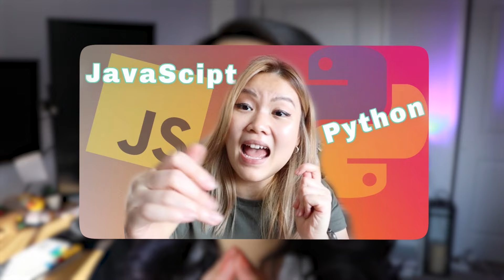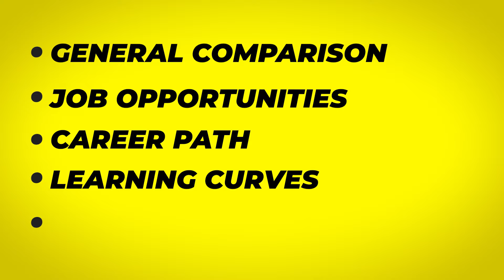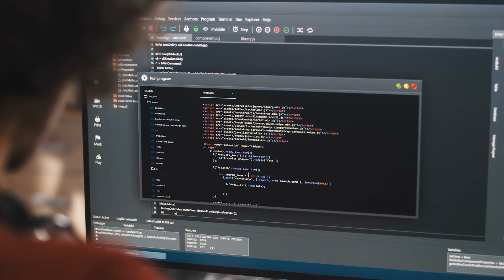Python or JavaScript in 2024? | Best programming languages to learn in 2024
Both python and javascripts are probably the most recommended programming languages when it comes to learn to code. Make a RIGHT Choice as a Beginner Programmer. I’ve made a video in 2020 comparing python and javascript side by side and giving my thoughts on which one to learn. Fast forward to now, a lot of dynamic has changed, this is going to be a more updated video going through a in depth comparison between python and javascript. Here are the breakdowns

00:00  Intro
01:19  General comparison
03:39 Job opportunities / Career paths
07:56 Learning Curves
11:32 Machine Learning & AI Support

Correction in this video: JavaScript is written by C& C++ NOT JAVA